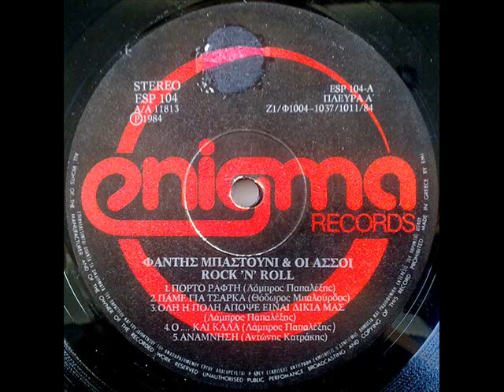ΦΑΝΤΗΣ ΜΠΑΣΤΟΥΝΙ & ΟΙ ΑΣΣΟΙ - Jim Ο Τίγρης Και Τα Μαύρα Blue-Jeans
ΔΙΣΚΟΣ Rock'N Roll (1985)
Λάμπρος Παπαλέξης (Κιθάρα, Φωνή), Αντώνης Κατράκης (Κιθάρα, Φωνή), Θοδωρής Μπαλούρδος (Μπάσο, Φωνή) και Μάκης Ζώτος (Τύμπανα)